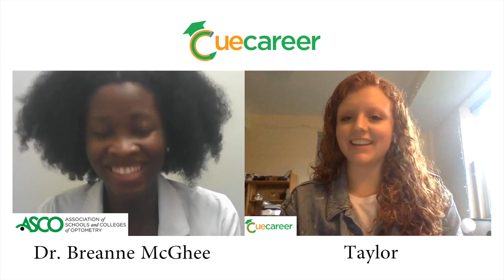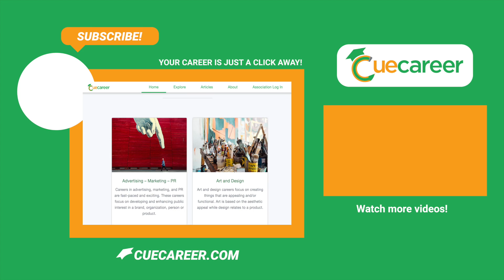🤓What do optometrists/eye doctors do? | Dr. Breanne McGhee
Dr. Breanne McGhee is a full-time optometrist, she took some time out of her day to be interviewed by our Cue Career Intern, Taylor. If you're interested in learning more about the industry of optometry, you've come to the right place! 🤓😁

Dr. McGhee is part of the Association of Schools and Colleges of Optometry (ASCO), and she wants you to know that ASCO is a great resource to look into if you're interested in learning more about optometry. They cover a wide range of programs including applicant development and diversity, faculty and executive development, advocacy, residency promotion, data development, and communications.

Cue Career: Association of Schools and Colleges of Optometry (ASCO)